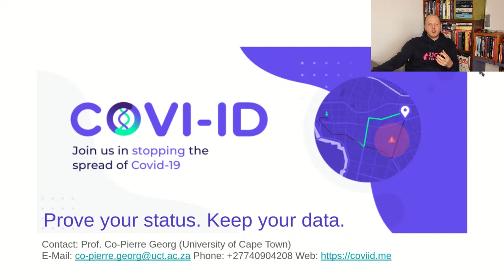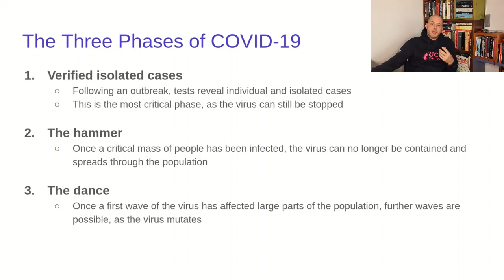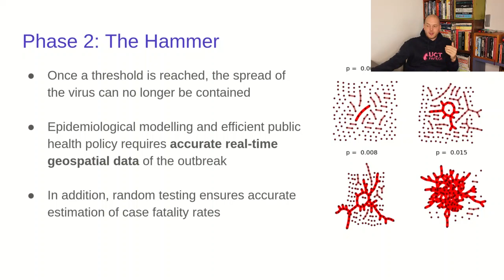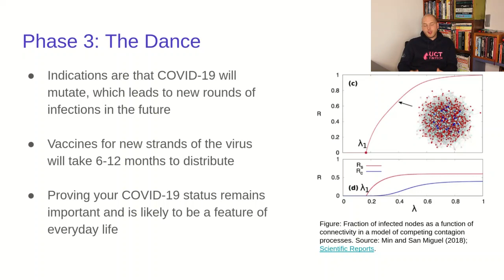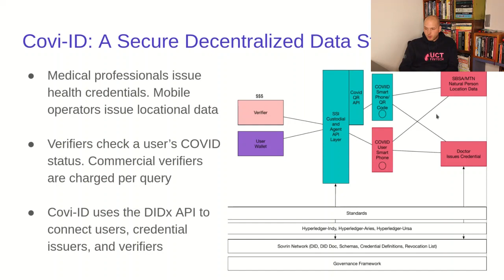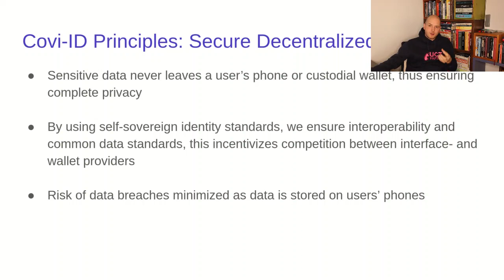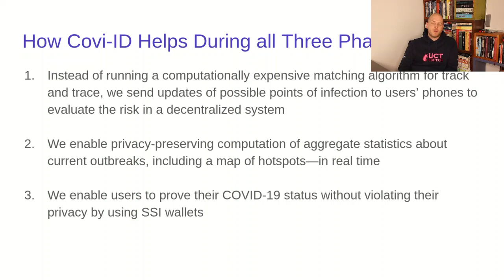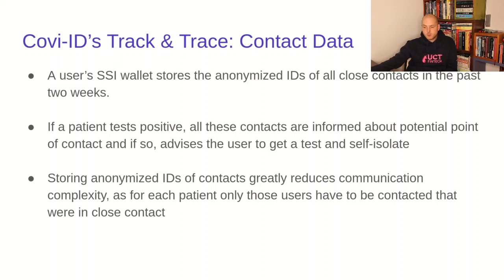PRESENTATION: Covi-ID: Using technology to tackle the Covid-19 Virus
Covi-ID is being developed by a team from UCT, in collaboration with many other companies, led by Prof Co-Pierre Georg. CoviID enables Medical professionals to attest a user’s Covid-19 status; Security officials to securely verify a user’s Covid-19 status upon presentation of a QR code, and Public health officials to trace who a user was in contact with once an infection is confirmed. And all this whilst ensuring full privacy to the individuals concerned.